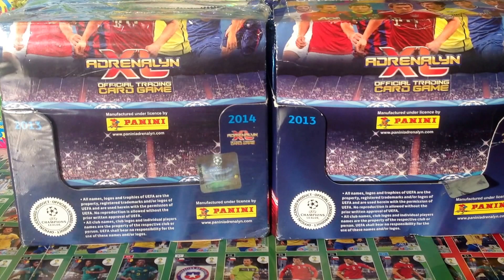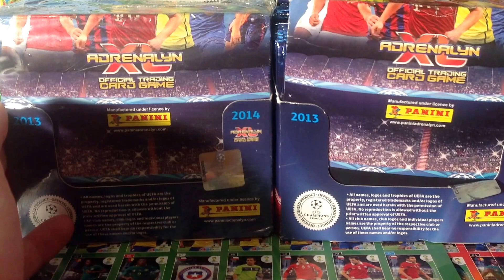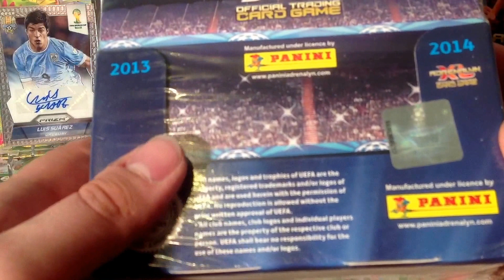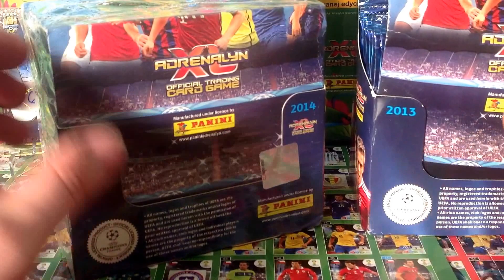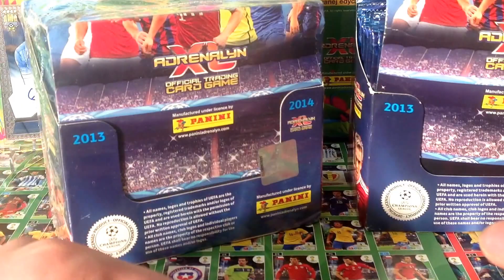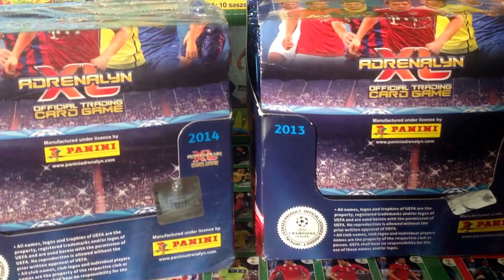2 MLN WYŚWIETLEŃ: PODZIĘKOWANIA I SZALONY KONKURS :)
Jesteście Wielcy, Dziękuję z całego serca każdemu z osobna za każde wyświetlenie na moim kanale! Bawimy się dalej!!!
Zasady konkursu
Piszecie w komentarzu...
1. Ilość legend i jakie konkretnie karty
2. Ilość topek i jakir konkretnie karty
3. Ilość gamów i jakie konkretnie karty.

Możecie pod filmem także zadawać pytania!
Życzę powodzenia i do usłyszenia na LIVE:)